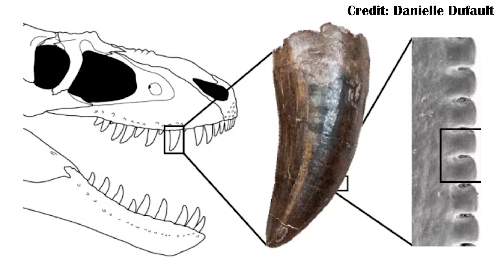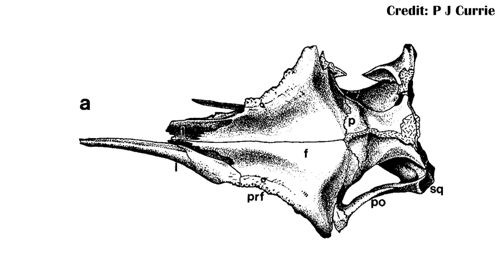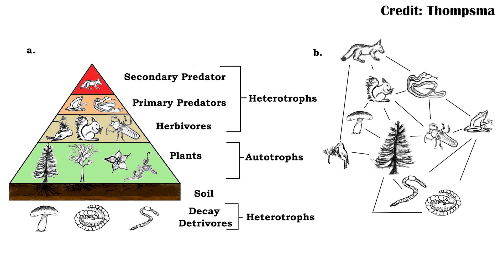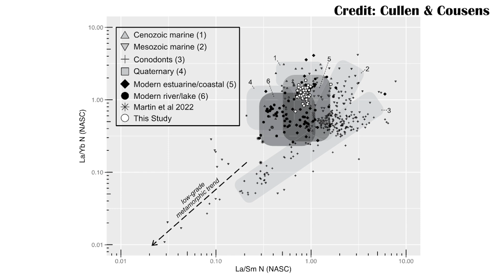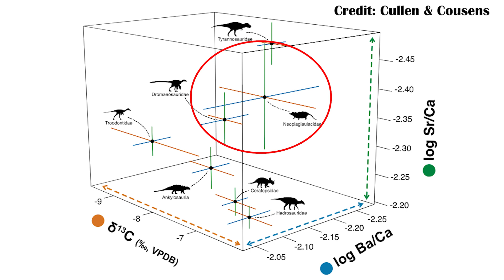Were Troodontids Actually Omnivorous?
Troodontids have often been suggested as omnivores, but there's been a lack of really solid evidence. New isotope data suggests yes, they were! And also a lot of other interesting things about food webs in the late Cretaceous.